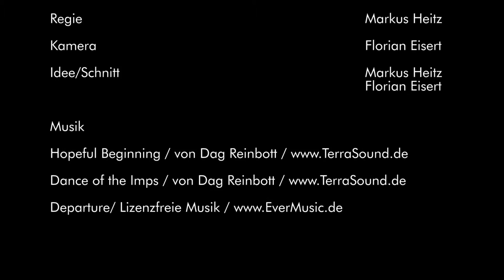Once upon a Brand - Köln 2016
In einer Zeit, in der die Bedeutung starker Marken durch stetig wachsende Produktvielfalt zunimmt, stellt sich die Frage: Wie schafft man es, eine starke Marke aufzubauen und wie wichtig ist eine gute Story?

Wir laden Sie und Euch ein, sich über diese und andere Fragen mit knapp 400 marketingbegeisterten Studenten und Professionals auf der 63. Geschäftsstellenversammlung der studentischen Marketinginitiative MTP e. V. auszutauschen. Der viertägige Kongress findet vom 17. bis 20. November unter dem Motto „Once upon a Brand“ in Köln statt.

Credits:
Rotkäppchen                                    Zheni Rasheva
Erzähler                                             Jon Bailey

Regie                                                   Markus Heitz
Kamera                                               Florian Eisert
Idee/Schnitt                                       Markus Heitz
                                                             Florian Eisert
Musik